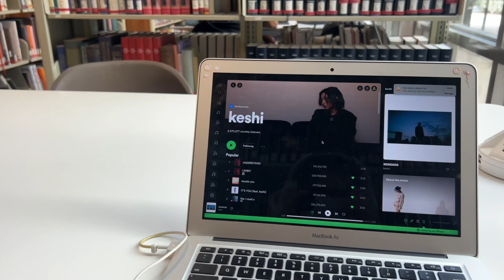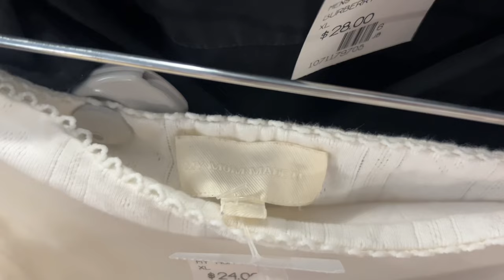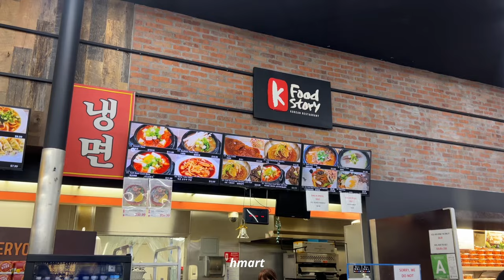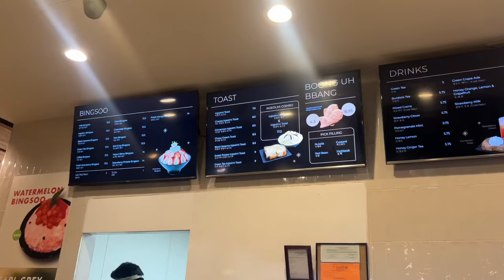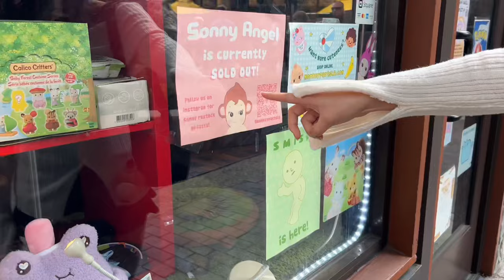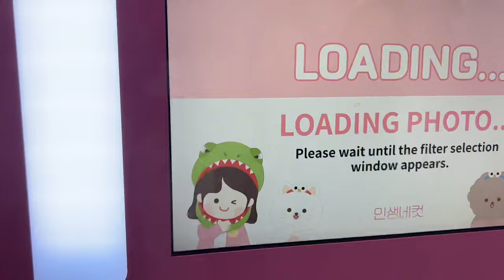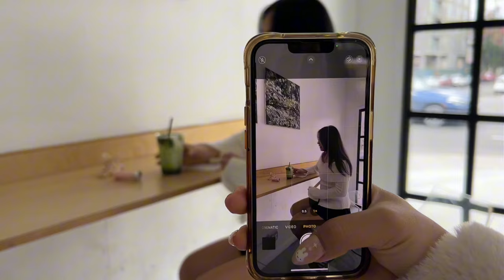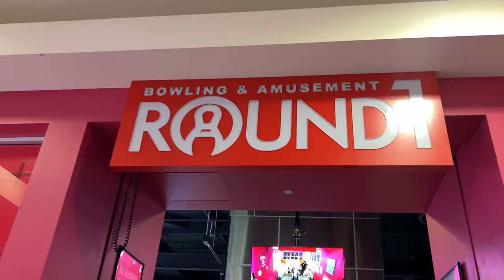TOURING LOS ANGELES IN 72 HOURS 💌| erewhon, beaches, matcha, cute boutiques, TATTOOS?!?! etc.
my hometown friends came to visit me for the weekend and i decided to take them to some of my favorite places and explore some new places i’ve been meaning to try. this is one of my favorite videos and i had a lot of fun filming and editing this! hope you enjoy!